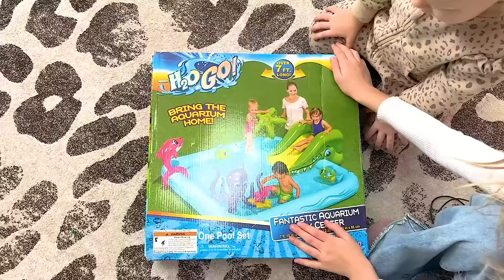София и Ника уговорили брата поставить бассейн. Софунья Шалунья